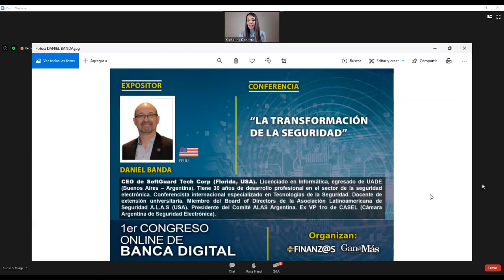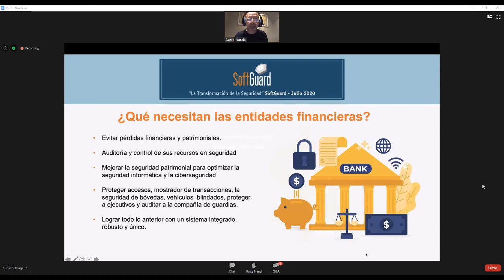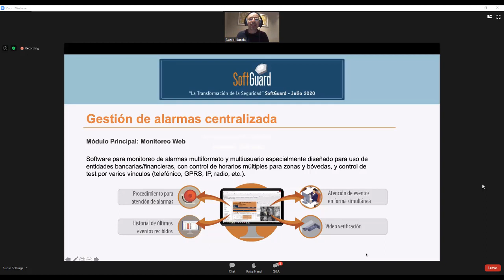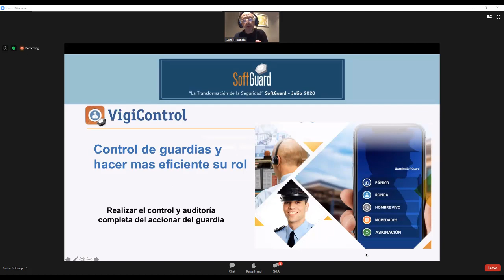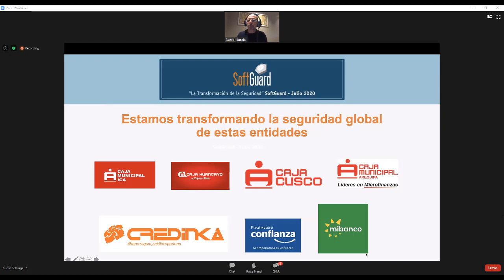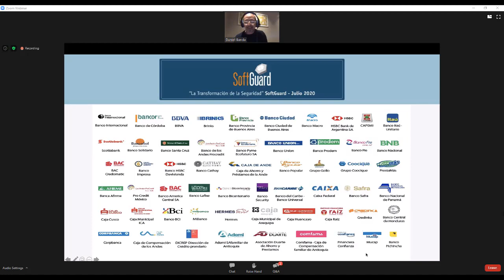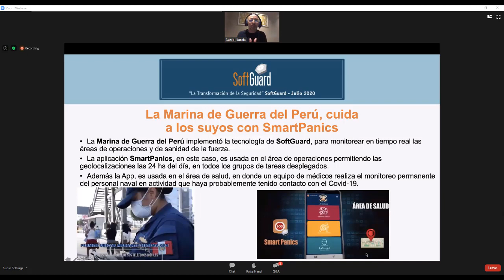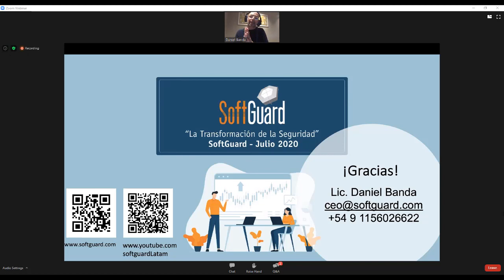La transformación de la seguridad bancaria - Primer Congreso Online de Banca Digital Perú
La transformación digital ha llegado a todas y cada una de las organizaciones, y las entidades financieras no son la excepción. Existen a la par, grandes riesgos para una banca abierta a internet, en lo que refiere a vulnerabilidades en accesos y en la protección de la información y en esta linea, la seguridad electrónica de innovación, juega un rol fundamental para que todos los nuevos negocios digitales puedan operar.

Te mostramos como tu entidad bancaria puede multiplicar su seguridad patrimonial y física con nuevas herramientas de centralización y monitoreo.